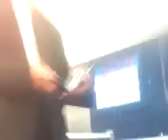Terminal 7 JFK 002